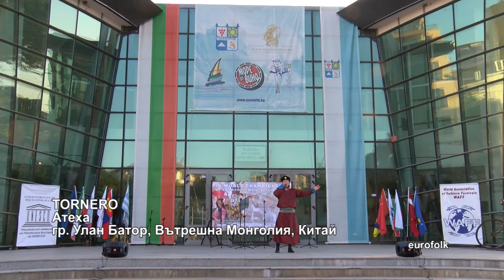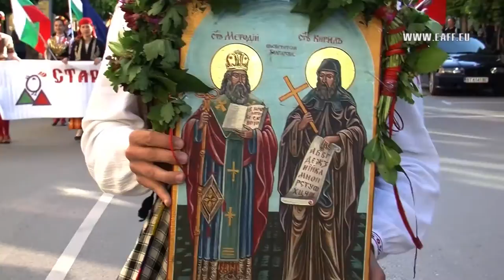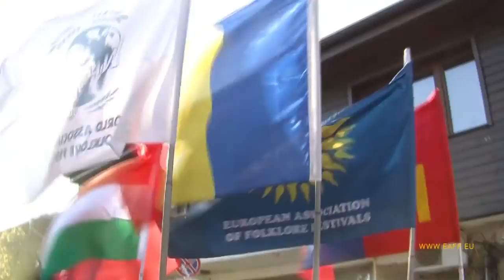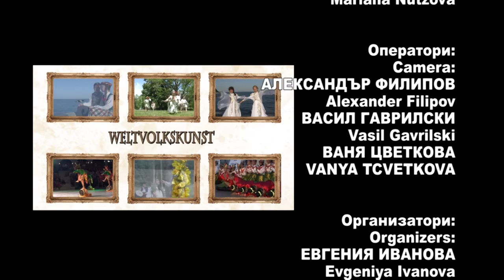World Folklore Arts 348 HD (March 2020)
World Folklore Arts / Световно фолклорно изкуство 348 HD (март 2020) week TV show/седмично предаване TV Eurofolk

1. "Пуста младост" - Ансамбъл "Зорница" - гр. София
2. "Tornero" - Атеха - гр. Улан Батор, Вътрешна Монголия, Китай
3. "Фолклорна импресия" - Фолклорна формация "Габрово" към НЧ "Христо Ботев - 2019" - с. Драгановци, общ. Габрово
4. "Battle dance" - Национален танцов ансамбъл "ROMIOSINI" - гр. Лимасол, Кипър

1. "Pusta mladost" - Ansambal "Zornitsa" - gr. Sofiya
2. "Tornero" - Ateha - gr. Ulan Bator, Vatreshna Mongoliya, Kitay
3. "Folklorna impresiya" - Folklorna formatsiya "Gabrovo" kam NCH "Hristo Botev - 2019" - s. Draganovtsi, obsht. Gabrovo
4. "Battle dance" - Natsionalen tantsov ansambal "ROMIOSINI" - gr. Limasol, Kipar